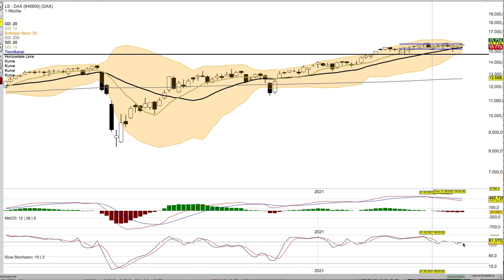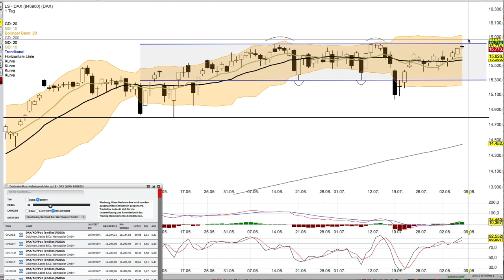DAX Analyse ab dem 9 August